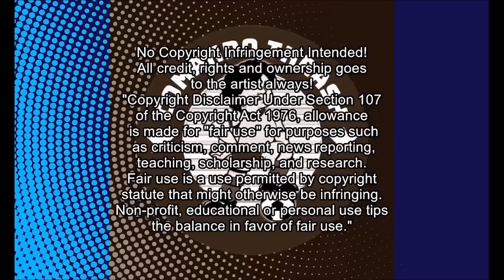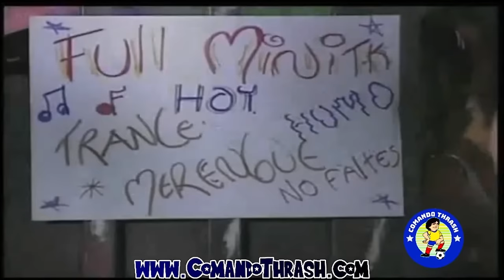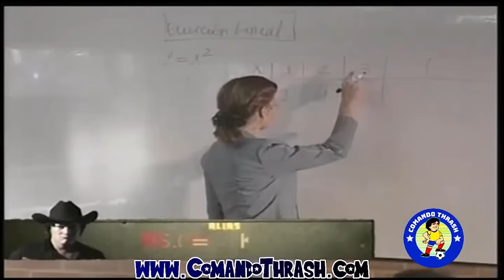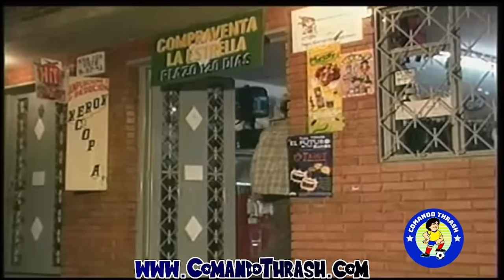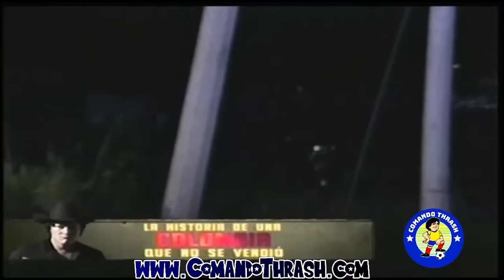Pandillas, guerra y paz / Capítulo # 1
Pandillas, guerra y paz primer capítulo.